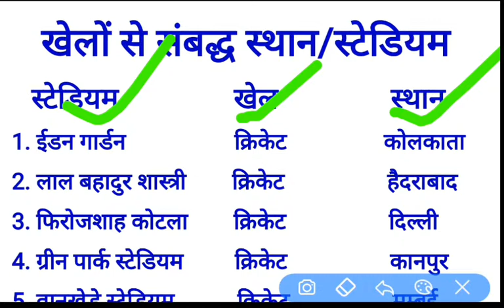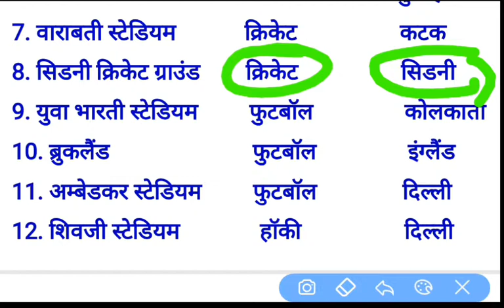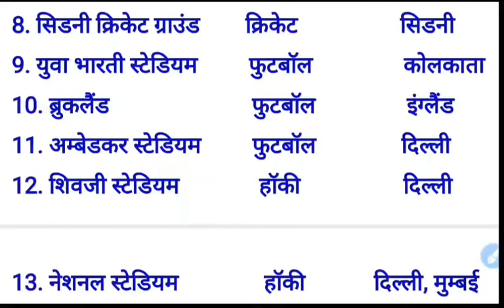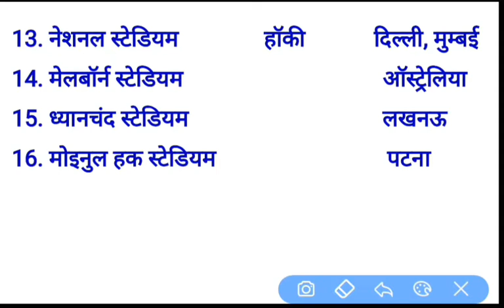navy mr/ssr/aa gk in hindi (part-04) || airforce y group gk || top gk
Hii friends
                  is video me hamlog navy mr/ssr/aa ka gk ka part-04 complete karenge